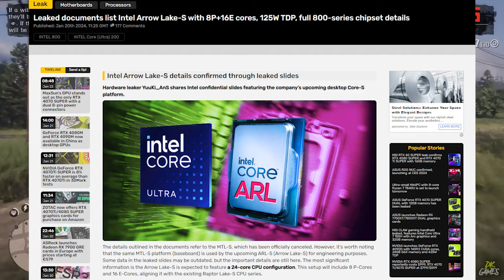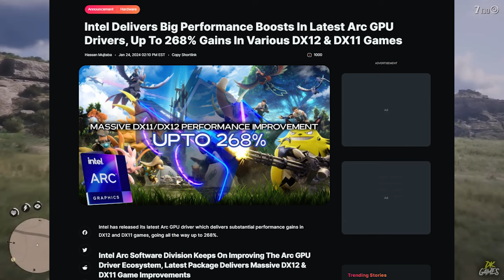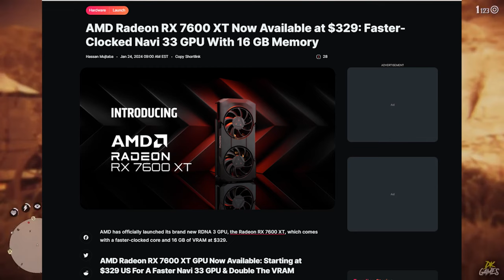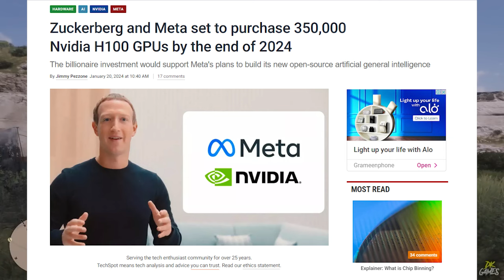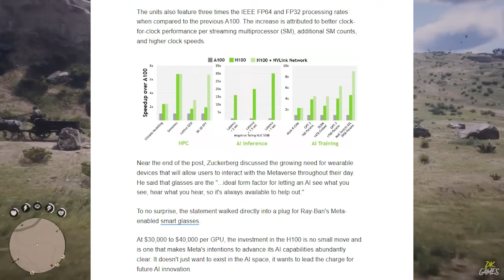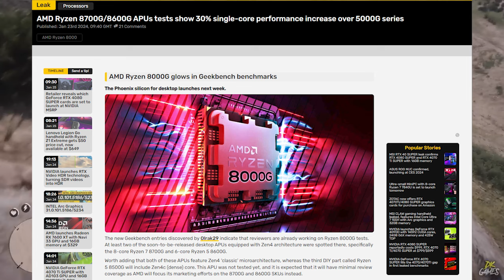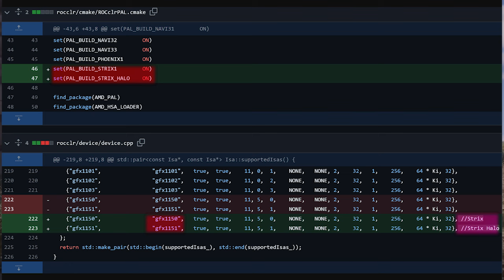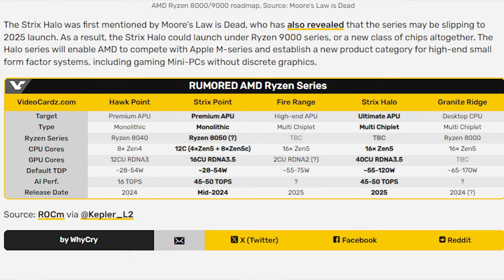No Hyper Threading in Intel 15 Gen Arrow Lake Core Ultra | AMD RYZEN World Most Powerful iGPU 40 CUs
Hello friends,
What's up everyone, I hope everything is fine.
It's Bangla Tech News 215.
Intel 15 Gen Arrow Lake Core Ultra series CPU would be not with hyper threading.
Intel 15 gen could be offer Thunderbolt 5 technology upto 120 Gbps Speed.
Intel Arc Alchemist GPU driver can more 268% performance in DX11 & DX12.
AMD Ryzen 8700G and Ryzen 5 8600G performance leaks.
AMD Radeon RX 7600XT available Now at $329.
Nvidia Geforce RTX 4070 Ti Super Beat RX 7900XT.
MediaTek Dimencity 9400 in Mass production build by TSMC 2nd gen 3NM Process Technology.
Facebook Meta buy Nvidia H100 350,000GPU at 35 billion dollars.

🎮 Game Play : Red Dead Redemption 2

ℹ️ Other Sources:@DKGamesOfficial